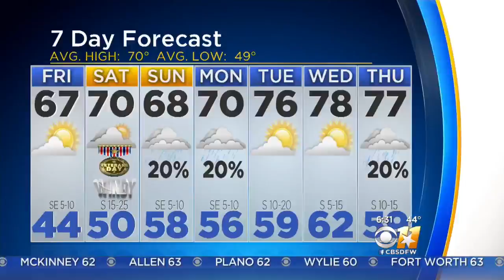Flash Says That Fossil Ridge High School Will Win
The Fossil Ridge High School panther mascot Flash is sure that the school's football team will beat Keller High School on Friday night.